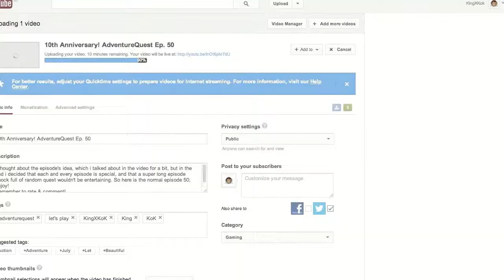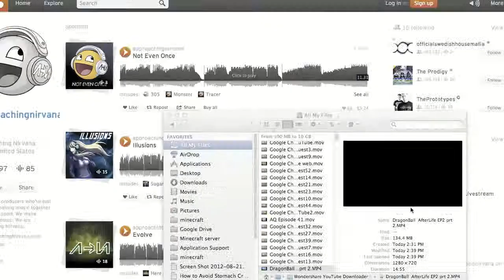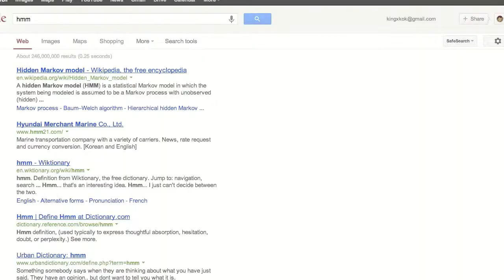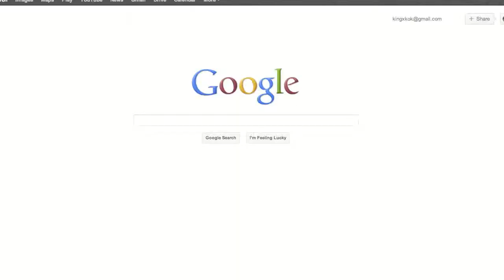Shield Bash! AdventureQuest Ep. 52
Level Three Squire!